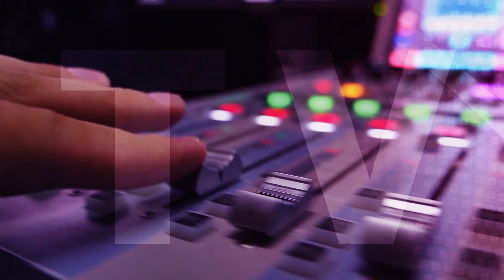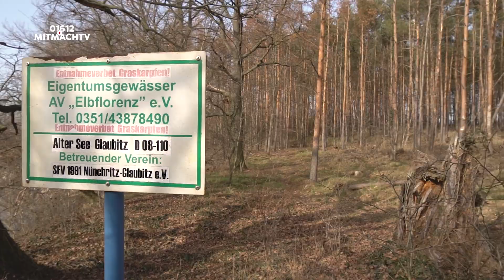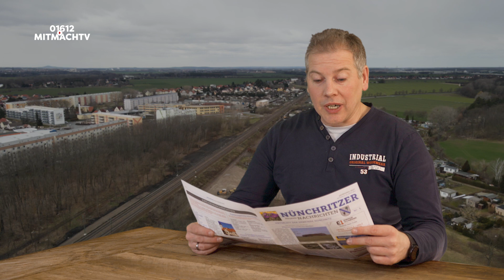Folge 2 01612mitmachTV - Alte See, Bauabschluß Kindergarten und die Bahn baut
TV von Nünchritzer für Nünchritzer - die Themen heute:
*** Was passiert an der alten See? *** Endlich passiert was am Kindergarten! *** Fundstücke der NNN *** Die Bahn baut - was, wie wann?
Wir haben den Vorsitzenden des Angelverbandes befragt was am Gewässer Alte See in Nünchritz gebaut wird. Das ausführliche Interview mit Mirko Kummer gibt es unter diesem
Leider hat sich im Video der Fehlerteufel eingeschlichen. Bei der Internetadresse des Sportfischervereins muss es richtig heißen

Der Bürgermeister Herr Barthold gab uns Informationen zum Abschluss des Kindergarten-Projektes nach 5 Jahren. Außerdem geben wir euch Infos zur NNN und dem Baufortschritt der Deutschen Bahn.

Teilt und verbreitet unsere Sendungen, Mit eurer Hilfe wollen wir aus aus Nünchritz und aus unseren Ortsteilen berichten. Schreibt uns in die Kommentare oder mailt uns, was euch interessiert, was wir besser machen können und welche Ideen ihr hättet. Wir wollen alle aus unserem Gemeindeverband zu Wort und ins Bild kommen lassen.

01612MitmachTV wird produziert von non malus Gmbh - Ihrem FullService Werbepartner. Von Beschriftungen, Drucksachen bis hin zu Laden- und Objektbau alles aus einer Hand. Foto- und Videoabteilung NM360 für Ihre Real Estate / Immobilien Dokumentationen.

non malus gmbh
Karl-Marx-Straße 36
01612 Nünchritz